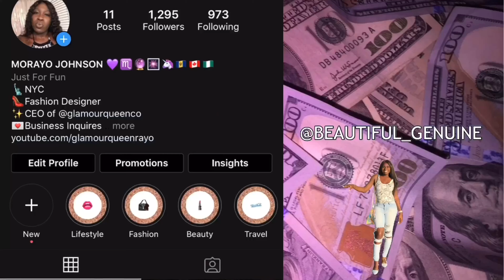Watch Me Curl This Wig Ft Alicrown Hair